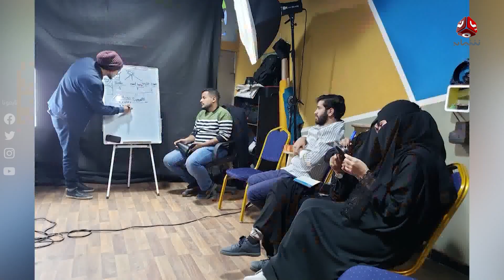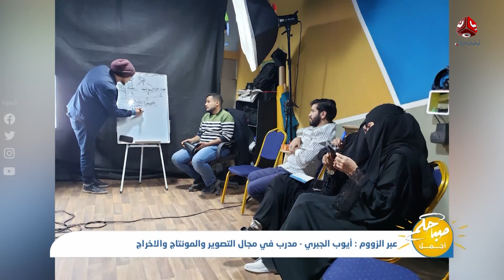المدرب في مجال التصوير والمونتاج والاخراج أيوب الجبري | في برنامج صباحكم اجمل